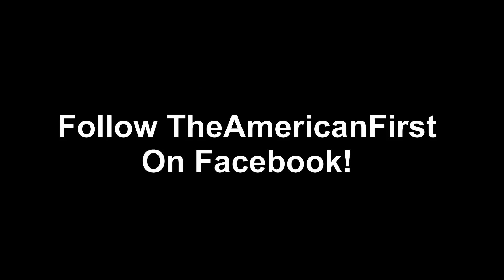Meryl Streep: Weinstein is "God," he's "the punisher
Meryl Streep 2017: Weinstein is "disgraceful". Meryl Streep 2012: Weinstein is "God," he's "the punisher